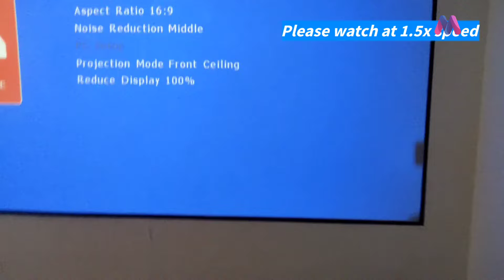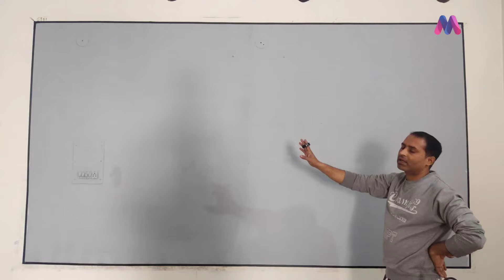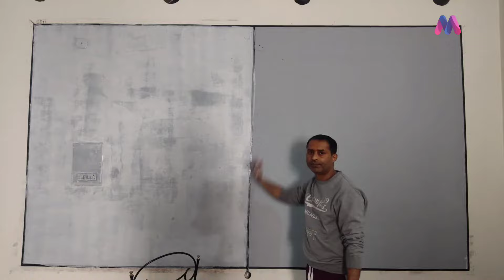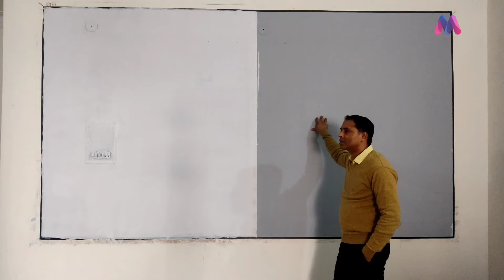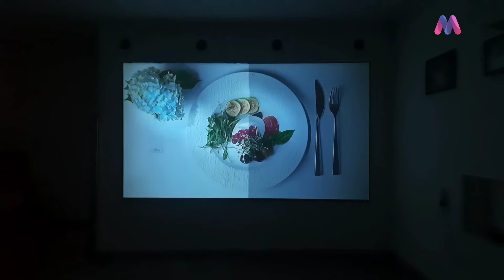DIY Grey Wall paint for Projector Screen. Cheap , Effective with good results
This video is about painting a cemented white wall with Asian Ultra white paint mixed with black color (10-15ml in 1 liter.
Steps
Mount your projector at an appropriate distance from the wall to create a screen.
mark the margins of the projected screen with black electrical tape
Sand the wall properly
Fill all the wall defects using a wall putty

Grey paint required
1 liter of Asian exterior ultra white emulsion and 10-15 ml of black color. Apply 2-3 coats to achieve a good finish
let it dry over night
Remove the black electrical tape
Apply a new electrical tape up to 1 inch broad
There will be noticeable difference in viewing experience
Thanks

Me as an Orthopedic surgeon